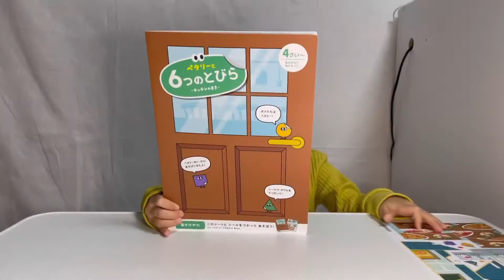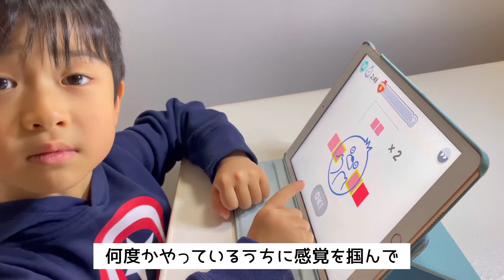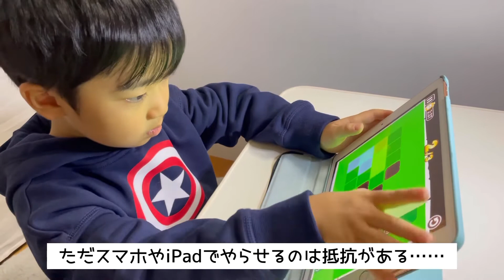【STEAM教育】1年半続けてる通信教材「ワンダーボックス」レビュー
今回は
【STEAM教育】の通信教材
✨ワンダーボックス✨を実際やっている様子をレビューをしてみました💫
1日にだいたい15分〜30分やってます♫

STEAMとは、

・Science(科学)
・Technology（技術）
・Engineering（工学）
・Art（芸術）
・Mathematics（数学）

の頭文字をつなげた造語で、これら5つの領域を重視する教育方針です。

【対象年齢】
4歳〜10歳

【料金】
毎月払い　　4200円/月
6ヶ月払い　  4000円/月
12ヶ月払い    3700円/月

【紹介コード】
hbYPg71U2K1d
初年度5%オフでお得に始められます✨